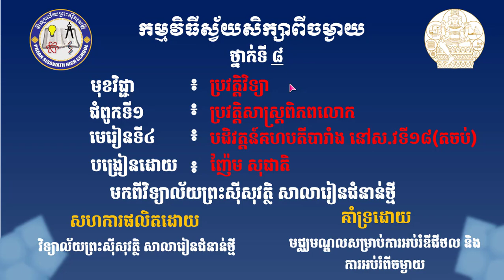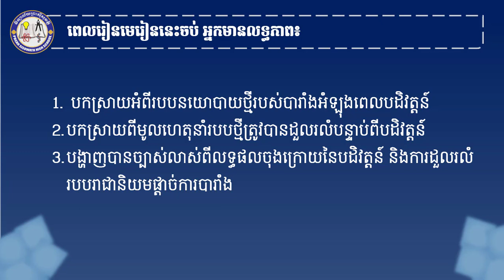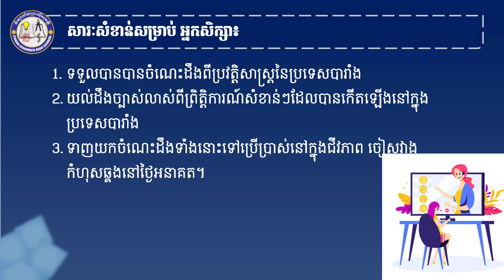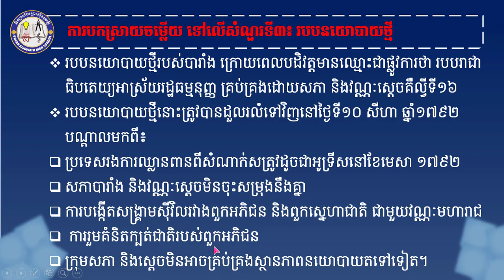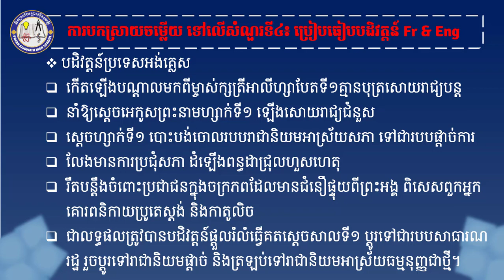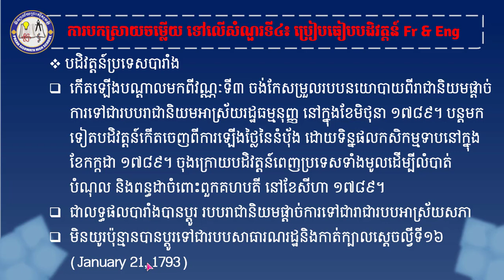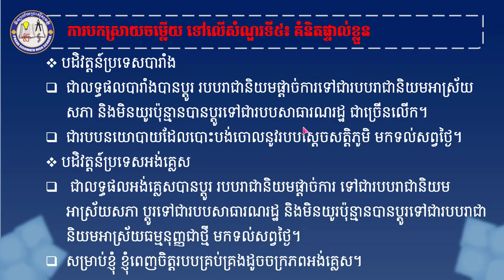2K8HISQ AEP8 ជំពូកទី១ មេរៀនទី៤ បដិវត្តន៍គហបតីបារាំង សតវត្សទី១៨ ភាគទី២